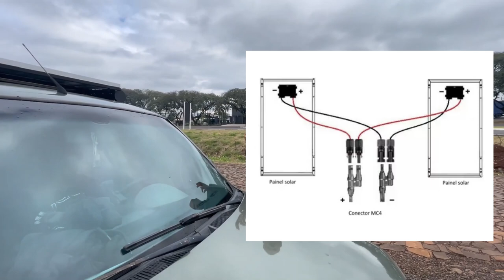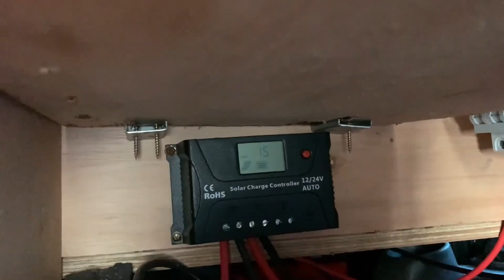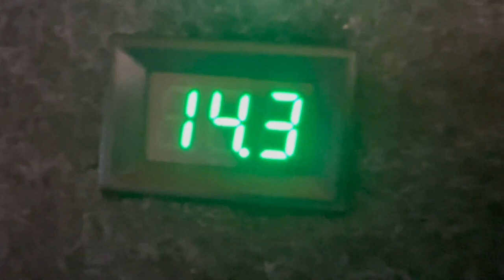Placa Solar no Fiat Doblo que construímos um MOTORHOME - Doblohome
Casal Catarinense decide montar um "mini" motorhome numa Doblò para conhecer mais da América do Sul . Thalia, médica veterinária, vai dar uma pausa no consultório, enquanto Roberto continua trabalhando com marketing digital, está na área desde 2013, (Leia a descrição completa).

O gato que encontramos abandonado, o Gatuco, irá junto no rolê. Conheça nosso projeto 'O Catarinense' que visa conhecer lugares incríveis que Deus criou e fazer muito dos lugares bonitos e contar história e perrengue que tomara que seja pouco.. kkk. Fica ligado para acompanhar as próximas aventuras.

 - Eu Roberto, trabalho desde os meus 14 anos, no segundo trabalho que consegui caí de paraquedas na área de marketing...e desde lá estou  trabalhando, li muitos livros,  fiz faculdade de marketing e muitos cursos e até mentoria participei, sempre  aprendendo algo de marketing. Desde quando casei com a Thalia, comecei a prestar serviço para clientes e graças a Deus continuo fazendo isso até hoje. Inclusive criei um treinamento ensinando tudo que aprendi em mais de 9 anos de profissão, faculdade, livros, mentorias, cursos e aprendendo sozinho.